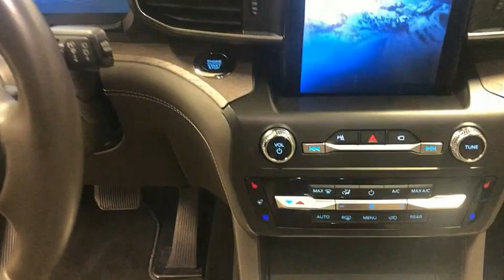2020 Ford Explorer Nixa MO A00972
Modern Motorcars
1856 North Deffer Dr

Navigation, Bluetooth, Backup Camera, Panoramic Sunroof, Heated Steering Wheel, Heated & Cooled Seats, 2nd Row Captain Seats, and MORE!brbr-WE DELIVER IN 300 MILES FOR FREE! br-100% ONLINE TRANSACTIONS!br-Silver Spruce Metallic br-Sandstone Leather Interior br-3.0L EcoBoost V6 Engine br-10-Speed Automatic Transmissionbr-Four Wheel Drive br-Navigationbr-Panoramic Sunroofbr-Bluetoothbr-Backup Camerabr-Heated Steering Wheelbr-Heated & Cooled Front Seatsbr-Heated 2nd Row Captain Seats br-10.1in LCD Portrait Touchscreen Radiobr-Multicontour Front Seatsbr-14 Speaker B&O Sound System br-Class III Trailer Tow Package br-20in Bright Machined Face Alloy Wheelsbrbr-Join the nearly 1,000 clients that have rated us an average of 4.8 of 5! The most commonly used phrases in our reviews are buying experience, fair price and highly recommend. We pride ourselves on providing an unique and friendly experience for all shoppers before, during and after the process. We place an extremely heavy emphasis on our intensive presale inspection by our team of ASE certified technicians. We then make the investments needed to bring all inventory up to the Modern Motorcars quality standards prior to considering it ready for retail. We serve the Greater Springfield Missouri area; however, our clients range from coast to coast. Over the years we have developed a very smooth process for delivery to your doorstep, free pickup at Springfield/Branson airport and premium warranties recognized in service centers nationally. In addition, we provide convenient and industry leading finance options with rates that compete with any lending source. Whether it is a vehicle purchased from Modern Motorcars or not, our Service Center is ready to handle all your needs from simple to the most complex on all makes and models. We treat every opportunity with care and focus on delivering all shoppers with our unique VIP experience providing the amenities you typically will not find in a family owned and operated dealership. We invite you to inspect our reviews and look forward to working with you!